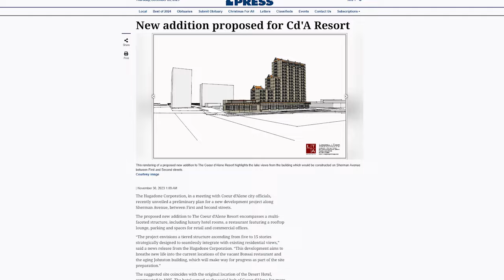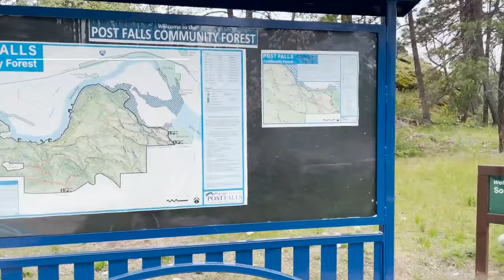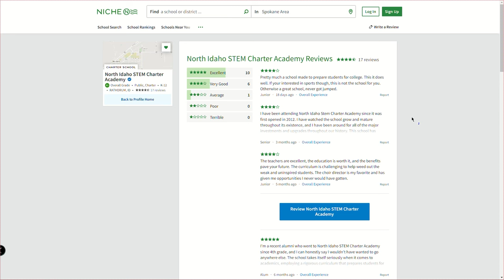Coeur d'Alene vs. Post Falls: Discovering Idaho's Hidden Gems - A Comprehensive City Comparison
Are you thinking about moving to North Idaho? Let’s explore Coeur d'Alene VS Post Falls today!
Join us for an engaging and detailed comparison between Coeur d'Alene and Post Falls, two of Idaho's most intriguing cities. In this video, Seth takes you on a journey through the heart of these neighboring cities, highlighting what makes each one unique. From their geographical closeness to their distinct urban development and architectural styles, this is your go-to guide for understanding Coeur d'Alene and Post Falls.

Learn about the differences in population growth dynamics and how each city is evolving. Coeur d'Alene, renowned as a picturesque resort city, boasts a vibrant and expanding downtown area. In contrast, Post Falls, with its unique downtown along the scenic Spokane River, offers more space for expansion and is witnessing a rapid rise in population.

We delve deep into the real estate market, comparing housing prices in both cities. While Coeur d'Alene is known for its higher-end market, Post Falls presents more affordable housing options, making it an attractive choice for many.

Beyond housing, this video covers the climate, cost of living, local amenities, and educational opportunities in both Coeur d'Alene and Post Falls. Discover the plethora of outdoor activities each city offers, with Coeur d'Alene standing out for its stunning Lake Coeur d'Alene views.

For those contemplating a move or just interested in the characteristics of these Idaho gems, our host offers invaluable advice on choosing the city that best fits your preferences and lifestyle needs. Whether it's the hustle and bustle of a growing resort city or the expanding, nature-bound spaces of a riverside town, this comprehensive guide has you covered.

Tune in to make an informed decision about living in Coeur d'Alene vs. Post Falls.

We’d love to help you make a smooth move to North Idaho!
00:00 Introduction
01:04 City Development and Architecture
02:40 Population Growth and Expansion for Coeur d'Alene and Post Falls
04:05 Cost of Living Coeur d'Alene VS Post Falls
04:15 Housing Prices and Inventory Coeur d'Alene VS Post Falls
05:09 Climate and Weather Coeur d'Alene VS Post Falls
05:46 Rental Prices  Coeur d'Alene VS Post Falls
06:56 Amenities and Things to Do Coeur d'Alene VS Post Falls
08:45 Schools Coeur d'Alene VS Post Falls
10:29 Coeur d'Alene VS Post Falls Amenities
12:16 Medical Facilities Coeur d'Alene VS Post Falls
12:45 Shopping and Restaurants Coeur d'Alene VS Post Falls
12:58 Proximity to Washington State
14:03 Political Landscape Coeur d'Alene VS Post Falls
14:55 Choosing Between Coeur d'Alene and Post Falls
🤔Thinking of Moving to North Idaho?
If you want to know everything about eating, sleeping, working, playing, the good, and the bad of living in North Idaho, then subscribe 🔺 and tap the bell 🛎️ for notifications so you can be the first to know about the current market conditions in North Idaho. 😃

We get calls and emails every day from people just like you, looking for help on making their move to Coeur d'Alene Idaho and north Idaho.

Brokered by Keller Williams Realty Coeur d'Alene

Most stats and data come from the following sites and are not based on our opinions:

***All stats, data, housing prices and anthing else mentioned are subject to change and provided merely as examples at the time of recording***